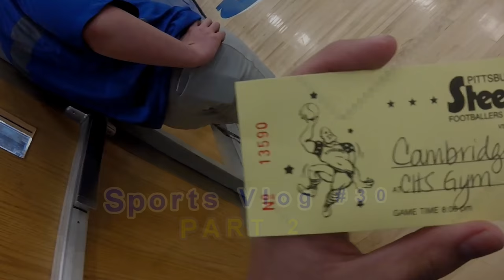Steelers vs Cambridge All-Stars in Basketball?: Sports Vlog #30 [Part 2]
For part 2 of this sports vlog, some current and former Pittsburgh Steelers players were in Cambridge to play a charity basketball game at the high school against our All Star team. The game was full of some cool slam dunks, amazing threes, hilarious moments and I even got to interview the former quarterback of the Steelers, Charlie Batch.